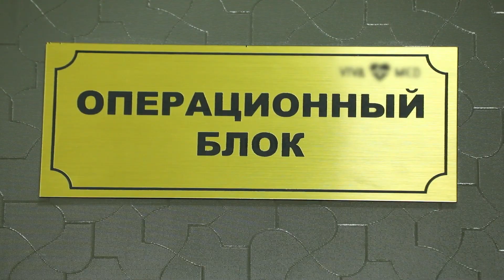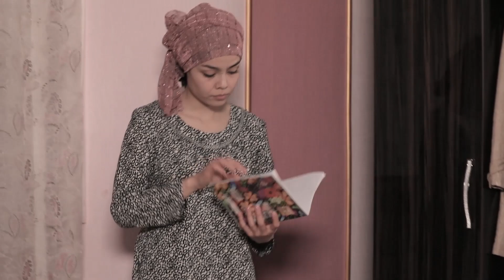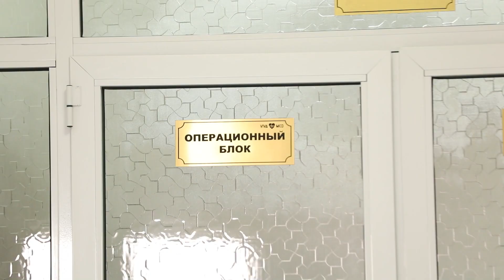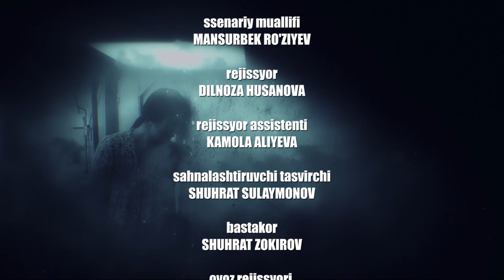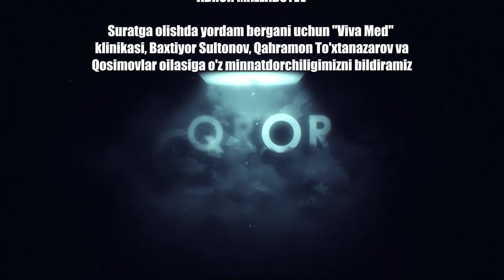Ikki o't orasida qolgan qiz - Iqror, 68 son